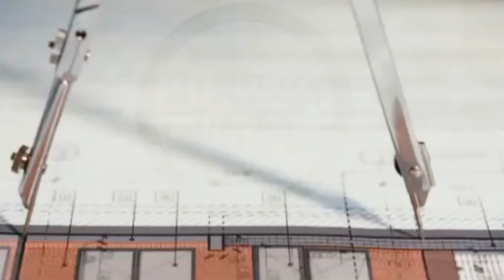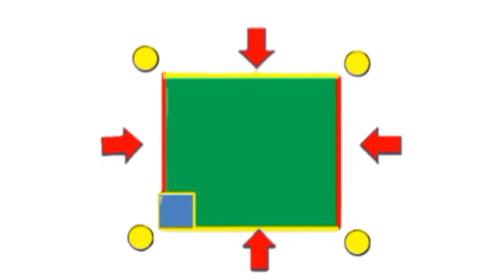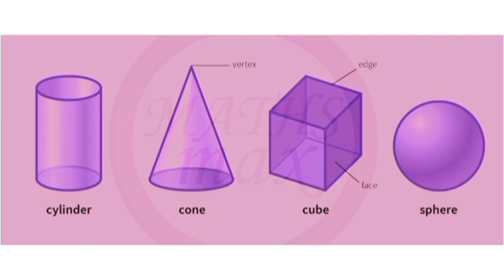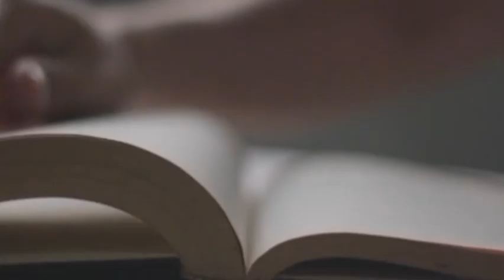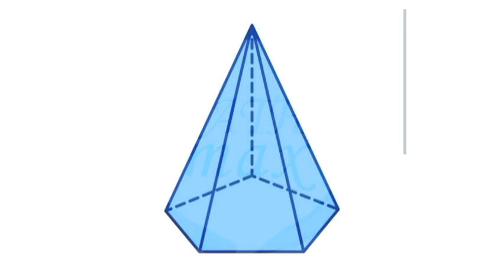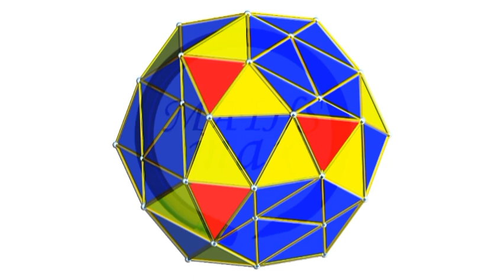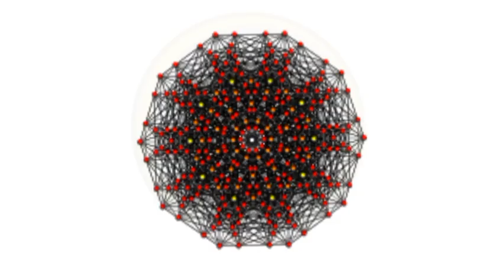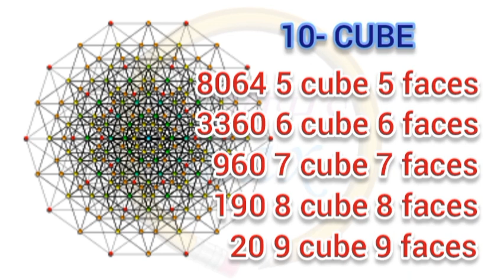உங்களுக்கு தெரியுமா? || MATHSmax || Shapes || Facts || Mathematics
Attribution
Video by Miguel Á. Padriñán from Pixabay
Video by Adrian from Pixabay
Image by RachH from Pixabay
Image by Birgit from Pixabay
Image by Dmitriy from Pixabay
Image by JackieLou DL from Pixabay
Image by lisa runnels from Pixabay
Image by Robert Owen-Wahl from Pixabay
Photo by MagicPattern on Unsplash
Video by Alex Kuimov from Pixabay
Video by Sześcian from Pixabay
Image by Jesus Leal from Pixabay
Video by Oliver García from Pixabay
Video by Olaf from Pixabay
Video by Pete Linforth from Pixabay
Video by Antonio Dias from Pixabay
Video by svklimkin from Pixabay
Video by Олександр Копєйкін from Pixabay
Image by Freepik on Freepik
Prism icons created by Freepik - Flaticon
Image by macrovector on Freepik
Image by Bjørn Bråthen from Pixabay
Video by Coverr-Free-Footage from Pixabay
Video by Youssef Nassar from Pixabay
Video by Gustavo Belemmi from Pixabay
Video by Renato Peixoto from Pixabay
Video by Simphiwe Mtombeni from Pixabay
Video by Eros Silva from Pixabay
Video by webpageloops from Pixabay
Image by José Manuel de Laá from Pixabay
Image by Elias from Pixabay